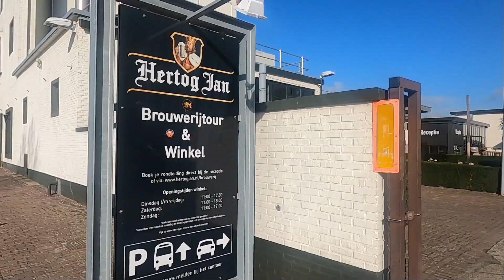#51. Jaaroverzicht van 2022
Onze 50ste video is een speciale..
namelijk een jaaroverzicht van het jaar 2022!

Het jaar dat we voor het eerst met de Eriba Puck op stap gingen!
En als we nu terug kijken op dit jaar, dan zien we dat we echt heel veel gedaan hebben.
Deze herinneringen kunnen ze niet meer van ons afpakken!

Dank jullie wel, dat jullie gekeken hebben afgelopen jaar!
Op naar de nieuwe mooie reizen van 2023...

januari 2023

Wij zijn Floranke en Gideon en hebben in ons leven al genoeg meegemaakt op medisch gebied en daarom willen wij zoveel mogelijk van ons leven genieten en daarbij de mooiste plekjes van Europa en evt de wereld ontdekken.
Dit willen we delen op YouTube als een mooie herinnering. 🎗️

We hebben gefilmd met de GoPro Hero 8 en met DJI mini 2

De muziek komt van: YouTube

Vind u onze video leuk, geef dan een 👍.